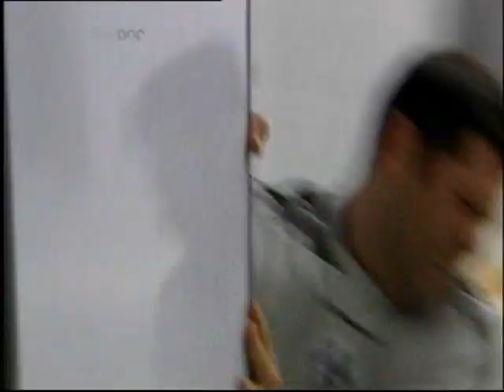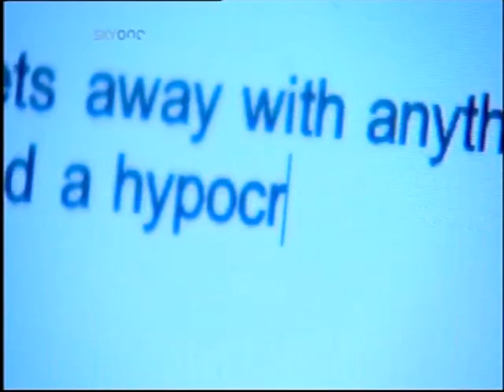Dream Team S10 E30 Part 2